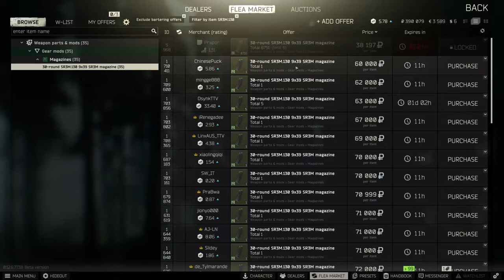New Tarkov Wipe: Mechanic Gunsmith Part 11 Tutorial - AS Val